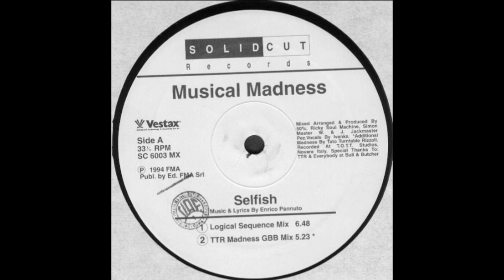Musical Madness ‎– Selfish (TTR Madness GBB Mix)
Solid Cut Records ‎– SC 6003 MX Italy 1994